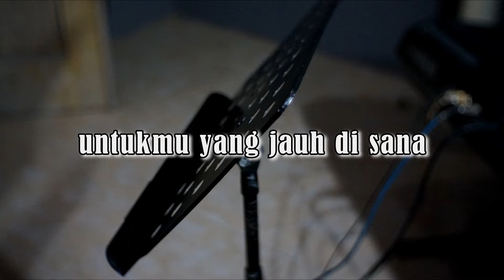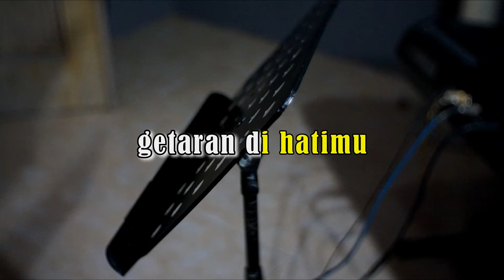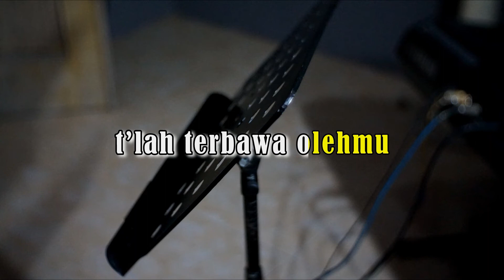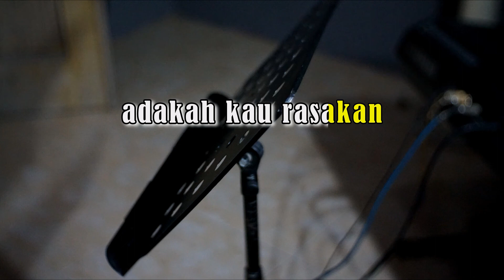Hanya Untukmu - Kembar Group - Karaoke Pop Keroncong Nostalgia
Semoga Anda semua selalu terhibur, terima kasih ...